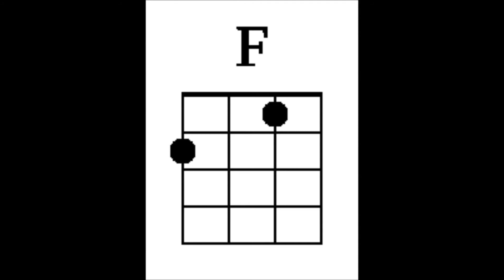Ukejam_Paperback_writer_Easy_Playalong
Paperback Writer Learning Video
Chords used are C and F.
There are some more fiddly bits - come to the Ukejam Commune on Facebook to get the sheets from EZ book 1 & 2